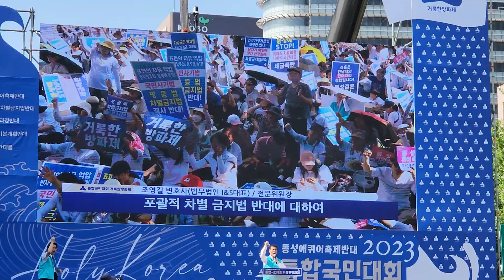5~(5)조영일 변호사님,포괄적 차별금지법 반대에 대하여